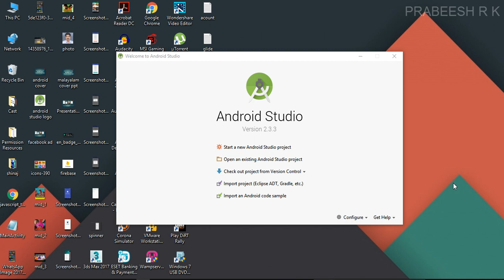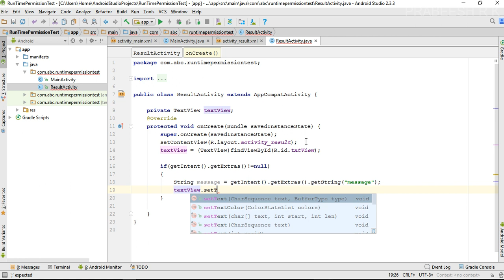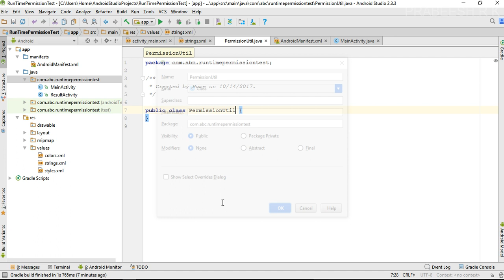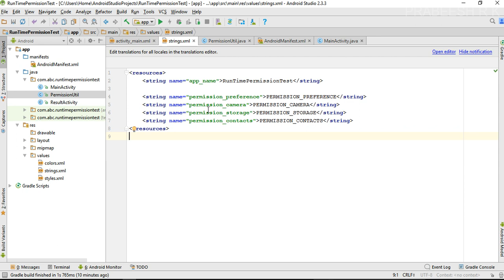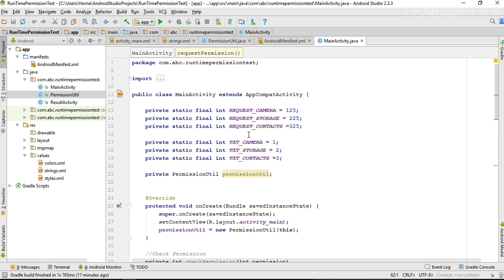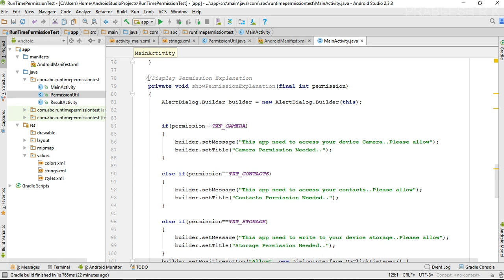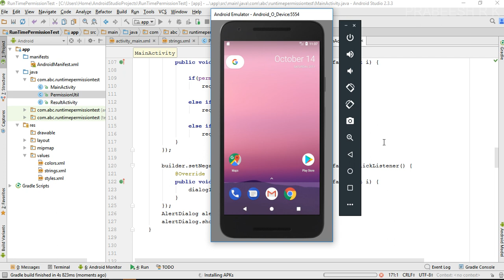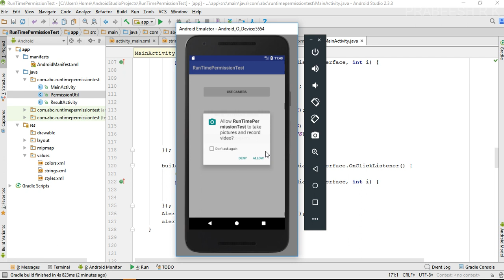Android Permission - 03 - Request a Dangerous Permission at Run Time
In this video we are going to learn about how to request for a dangerous permission at run time in your android application.